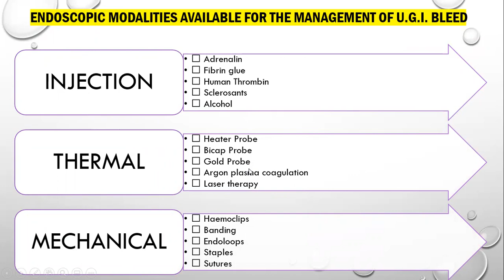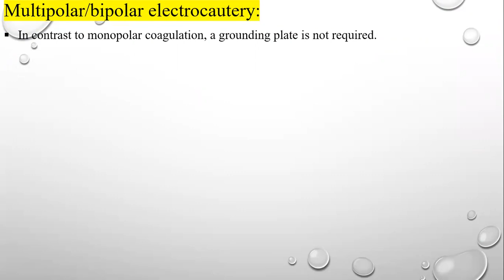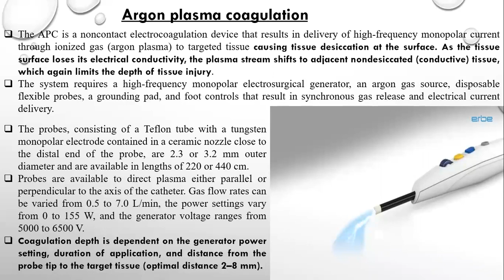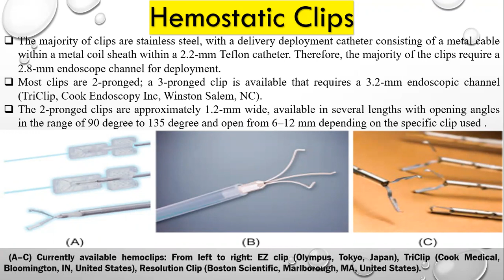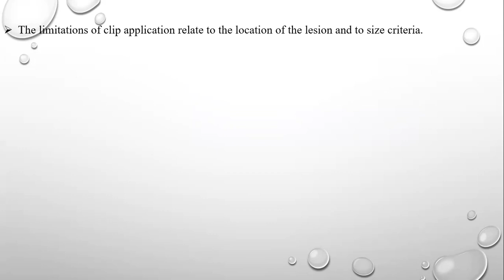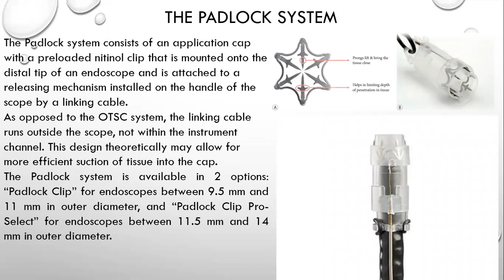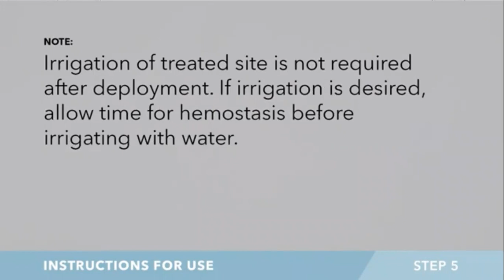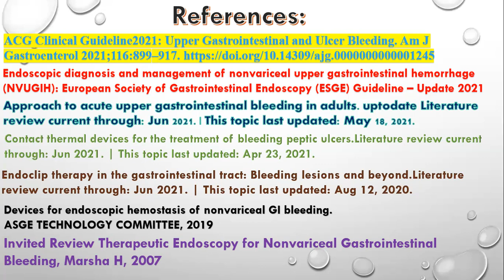endoscopic modalities available for hemostasis of upper gi bleeding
injections
mechanical
contact thermal & non contact
OTCS
Topical ttt

illustration for Diagnosis and management (medical & endoscopic) of Non-variceal upper GI bleeding. updated guidelines 2021, ESGE, ACG
Also available